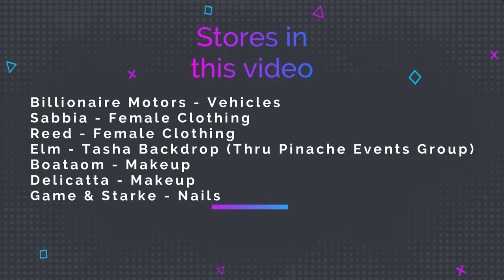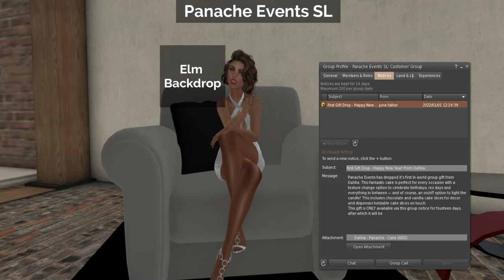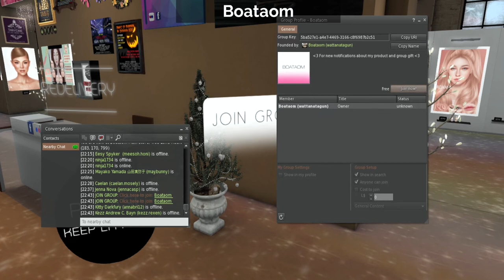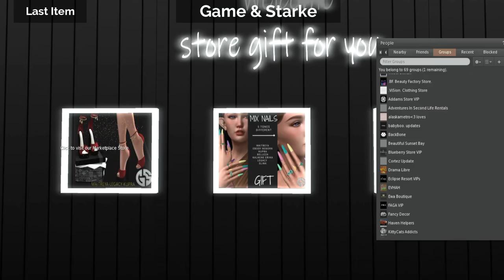Freebies January 2022 Part II (Offer Ended)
Billionaire Motors
Group URI: secondlife:///app/group/62e9488b-9fbe-d75d-15c9-ad128b46c232/about
Sabbia
Group URI: secondlife:///app/group/c48f13ae-50a0-c2f2-14c6-e5eaebb81d7a/about
Reed
Group URI: secondlife:///app/group/8a53cb9d-e4dd-3c4f-f44e-9d6b735f0c29/about
Panache Events
Group URI: secondlife:///app/group/36a7347f-5761-879c-dffc-ae4905fd09ec/about
Boatam
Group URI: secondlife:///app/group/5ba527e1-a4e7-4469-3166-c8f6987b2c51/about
Delicatta & Tuttibelli
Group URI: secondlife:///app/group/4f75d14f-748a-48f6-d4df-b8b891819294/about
Game & Stark
Group URI: secondlife:///app/group/e3f94acd-d90f-ba15-a1a1-e857bfcb1892/about